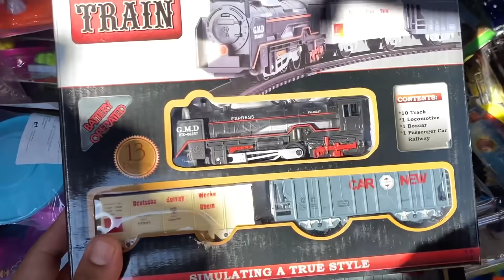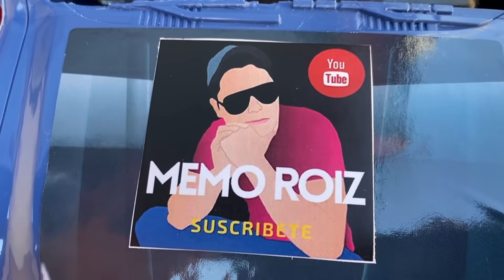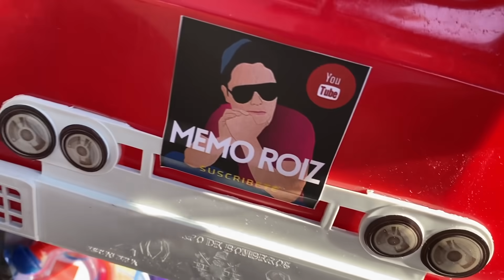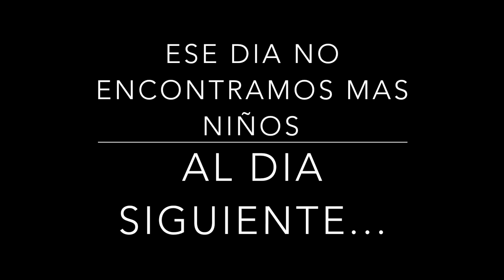CUMPLIENDO CON LO ACORDADO, REPARTIENDO JUGUETES, JUGUEROIZ PARTE 1 QUE BONITO ES REPARTIR SONRISAS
En este video se reparten los juguetes que MEMO ROIZ compro en la CDMX con donativos de personas que no tenemos sus nombres y otros mas que se compraron por un donativo de $7000 pesos que un tío llamado Aldo Gutierrez Ruiz que vive en Australia dono MUCHAS GRACIAS POR SUS APOYOS QUE DIOS LOS BENDIGA